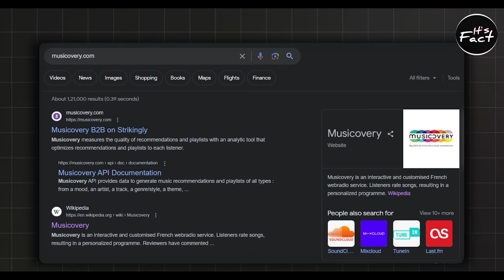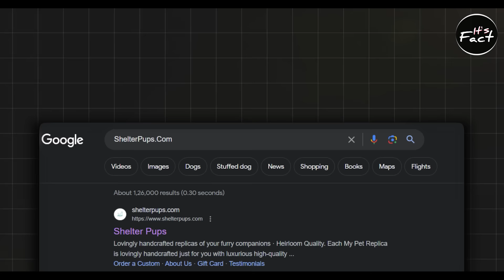These TV Channels Are Going to End? | It's Fact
These TV Channels Are Going To End? | It's Fact | FE Ep#242